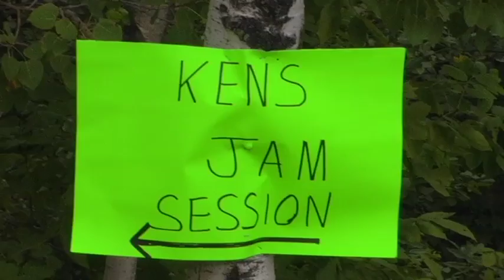Shawn Rosseau with Ken Hobin and jammers-2013 BBQ party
Shawn Rosseau joins Ken Hobin and the Foots Bay/Mactier jammers for a rockin' Stewart Lake backyard BBQ jam! The talent includes Howard Wray(rhythm/lead), Jason Wray(rhythm/lead), Trish Thornton(keyboard/vocals), George Zebrowski(drums), Ken Hobin(bass) and  Debbie Hill(vocals). recorded Sept. 1, 2013, Muskoka, Ontario.